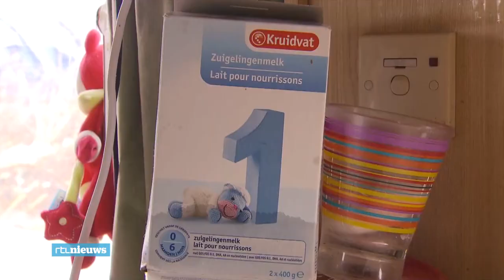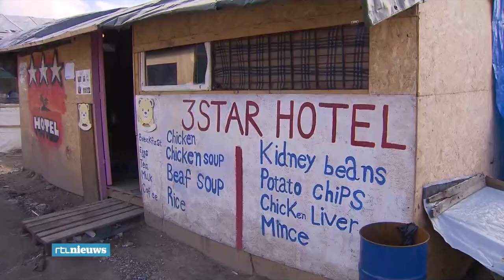Veel onrust bij migranten in kamp 'de Jungle' bij - RTL NIEUWS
Hoe lang mogen de duizenden vluchtelingen in Calais nog in hun 'jungle' blijven wonen? De rechter ging er vanmorgen zelf kijken. Ook verslaggever Pim Sedee bezocht het kamp.